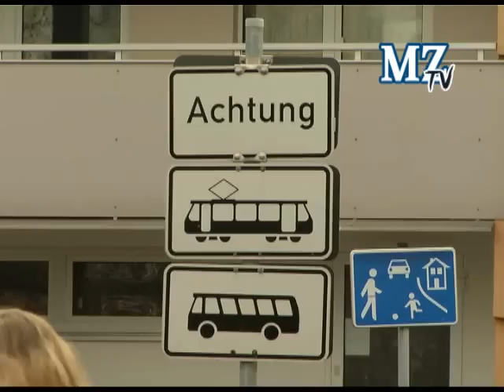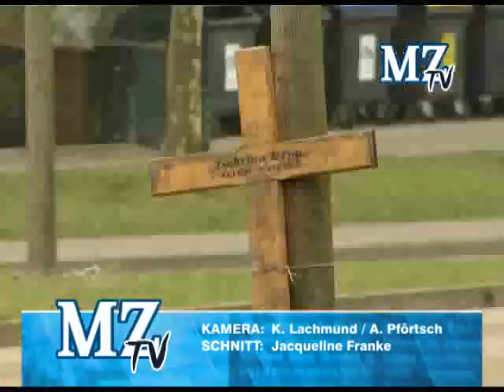Student stirbt bei Straßenbahnunfall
Halle, 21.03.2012: In Halle-Neustadt ist am Mittwochvormittag in Höhe der dortigen Schwimmhalle ein Fußgänger von einer Straßenbahn erfasst und unter der Tram eingeklemmt worden. Er erlag noch vor Ort seinen schweren Verletzungen.